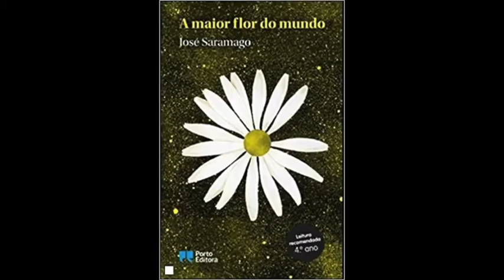Celebrar Saramago 2020 - «A maior flor do mundo» - PONTE... NAS ONDAS!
O dia 16 de novembro de 1922 nascia José Saramago na Azinhaga. Para o homenagearmos na data do seu nascimento e para termos as suas palavras e as suas ideias sempre bem próximas de nós, a I Cátedra Internacional José Saramago da Universidade de Vigo lançou a iniciativa "Celebrar Saramago"

Neste vídeo, alunos da Associação Cultural e Pedagógica PONTE...NAS ONDAS! lêem alguns excertos de «A Maior Flor do Mundo». O vídeo foi também publicado pela PONTE... NAS ONDAS! no seu canal de Youtube